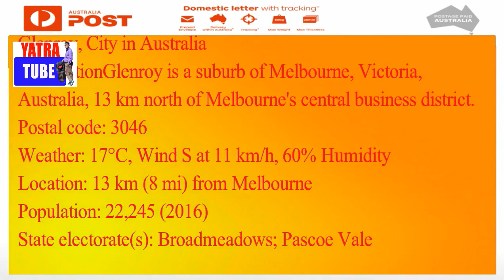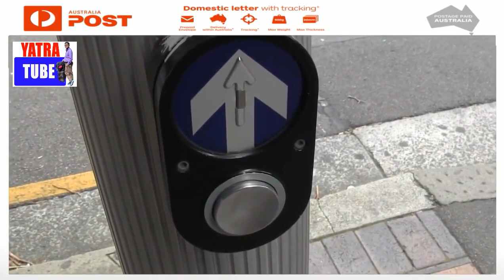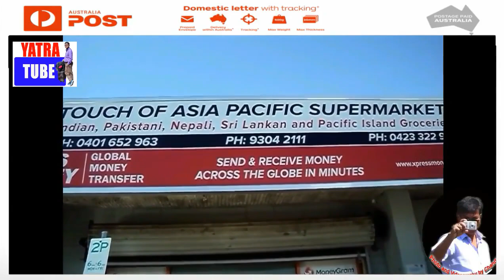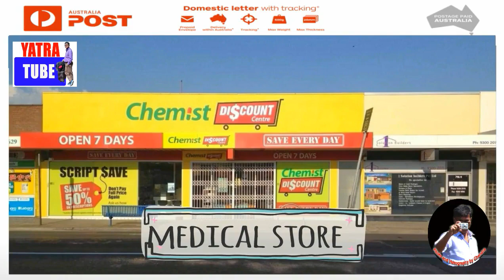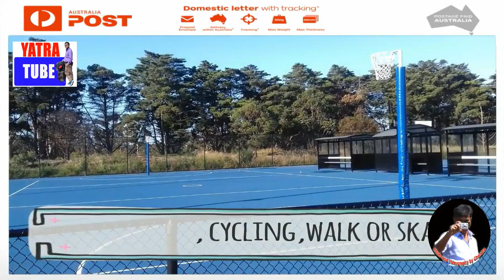Pascoe Vale || Glenroy Melbourne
Glenroy is a suburb of Melbourne, Victoria, Australia, 13 km north of Melbourne's central business district. Its local government area is the City of Moreland.
Area: 9.1 km²
Postal code: 3046
Location: 13 km (8 mi) from Melbourne
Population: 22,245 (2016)